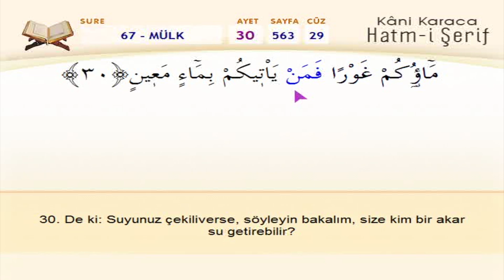Mülk / Tebareke Suresi - Kani Karaca / 114 Sure Ok Takipli Mealli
114 Sure Ok Takipli Mealli
Okuyan: Hafız Kani Karaca
2020 - Kuran Öğreniyorum